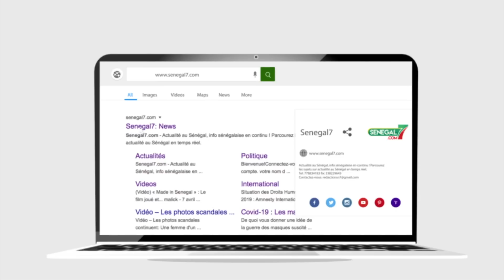🔴 Revue de presse (wolof) Rfm du mardi 25 octobre 2022 avec Mamadou Mouhamed Ndiaye